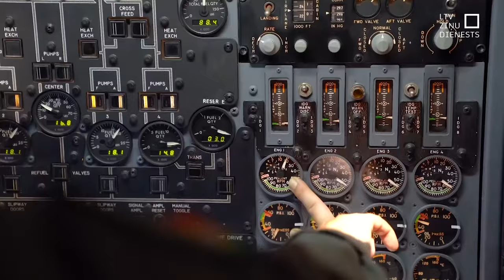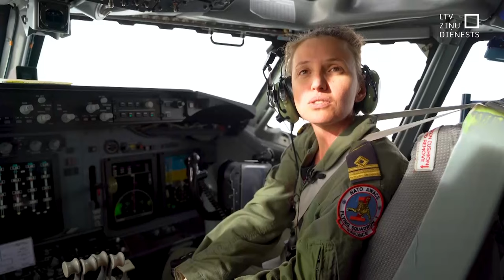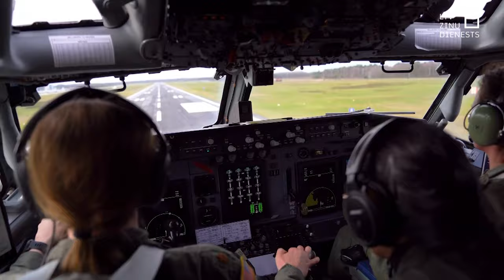NATO veic misijas lidojumu, kura komandā ir tikai sievietes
Uzsverot sieviešu nozīmi NATO struktūrās un kolektīvajā aizsardzībā, pirmo reizi NATO vēsturē Tāldarbības radiolokāciju sistēmas lidmašīnas (AWACS) misiju veikušas tikai sievietes. Šī bija parasta misija, kuras galvenais uzdevums bija novērot situāciju pie NATO austrumu robežas.